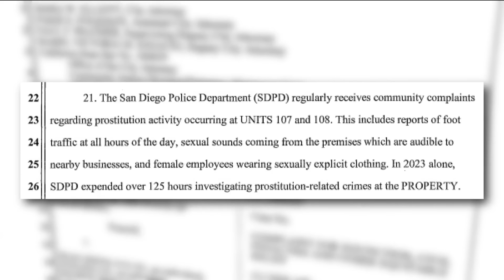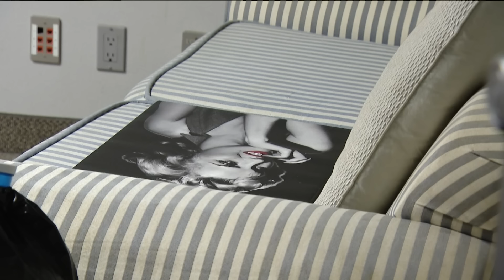City of San Diego takes legal action to shut down Ocean Spa Massage Parlor in Kearny Mesa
Police said some of the illegal acts that were going on there were so loud, they actually disrupted a Bible youth study group.